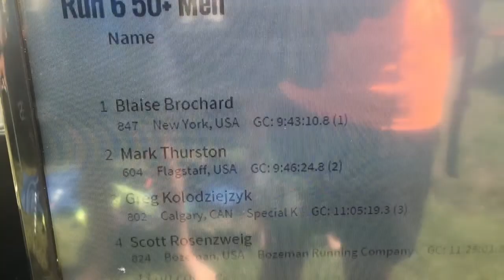TransRockies Day 3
Greg and Helen run the TransRockies run in Colorado. 6 Days, 120 miles, 20,000 feet el gain. transrockiesrun2016 AdventuresofGregAndHelen Adventures of Greg and Helen - Join us as we hike, we run, we bike, we paddle, and we adventure all over the world!